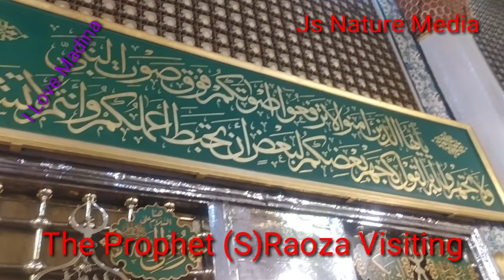The Prophet (s) Raoza Visiting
The Prophet (s) Raoza in Madina,,,